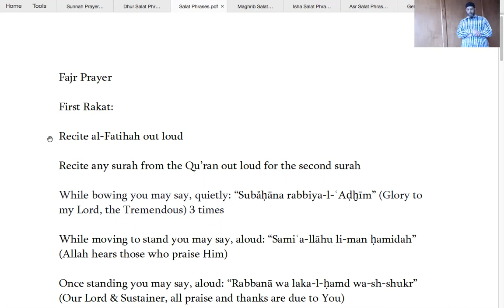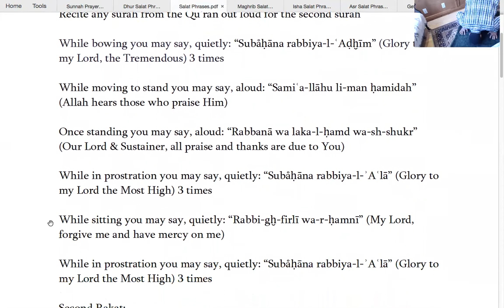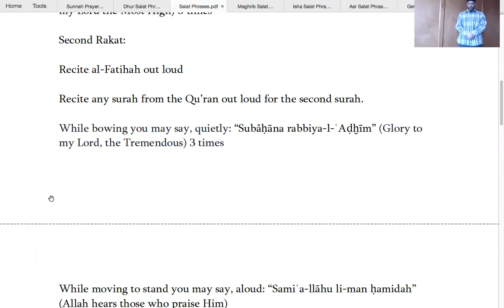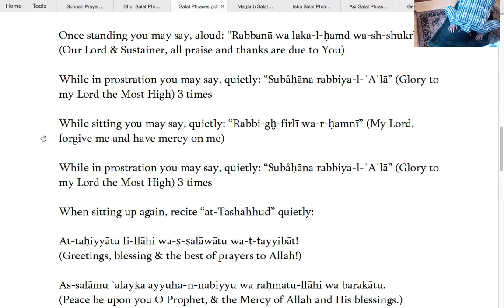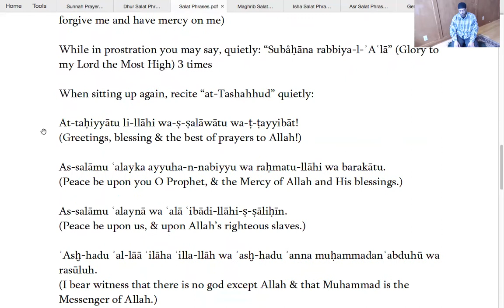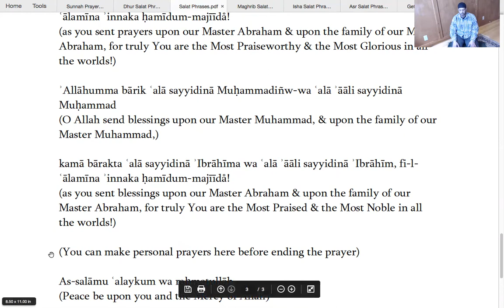Fajr Salat Instructions